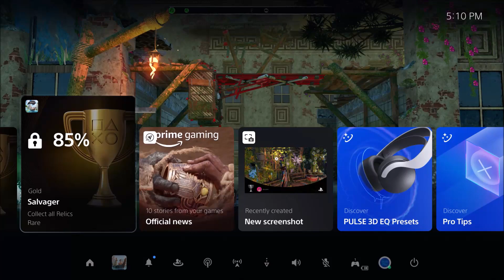JUST WALKING AROUND | SUBMERGED HIDDEN DEPTHS | PART 4